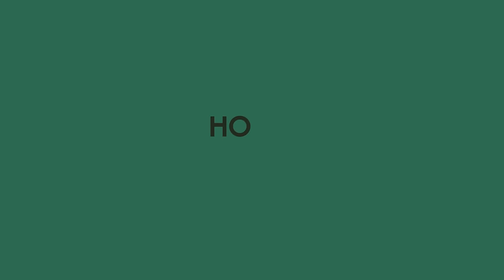Caparezza - Troppo Politico (Lyric Video)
"Troppo Politico è quello che pensano io sia. I miei detrattori, intendo. Non so se prenderla come offesa o complimento, nel frattempo ci scherzo su.
Quadro di riferimento: Il quarto stato di Giuseppe Pellizza da Volpedo."

Credits:
Diretto da: I RED PRODUZIONI
Regia: ANTONIO GERARDO RISI / MARIA DI TUORO
Compositing: MARIA DI TUORO
Motion: ANTONIO GERARDO RISI